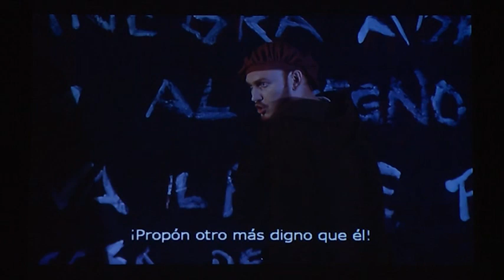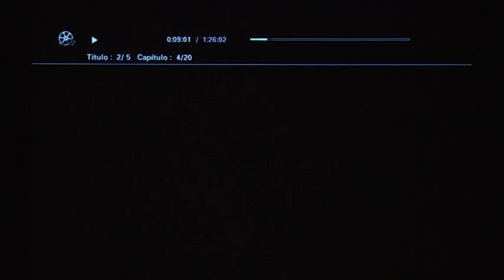13 EL LEGADO OPERÍSTICO DEL PRESIDENTE ALEMÁN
13 LA NOSTALGIA Y EL PATRIOTISMO COMO BINÓMIO, SIMON BOCCANEGRA, DE GIUSEPPE VERDI (PRESENTADA EN 1950)